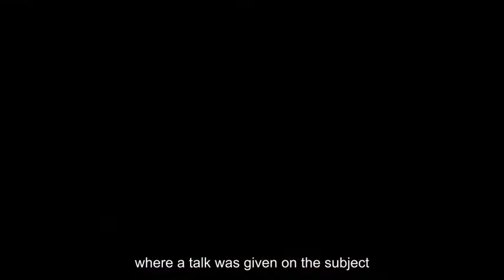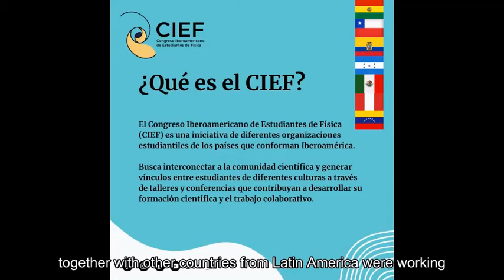MAMOC USACH CHAPTER